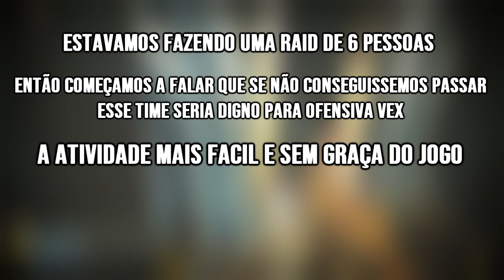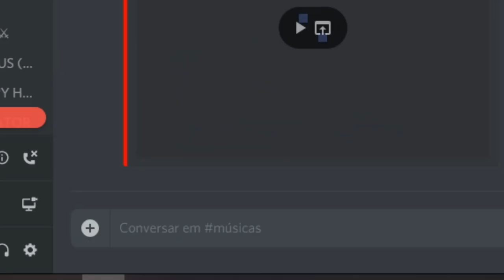COMO PERDER 4 HORAS EM UMA RAID - DESTINY 2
📌 Lê a descrição ae, meu consagrado

📌 Músicas Usadas
♪♫✧ Undertale Megalovania Dual Mix
♪♫✧ 【Cover by RU】 -「INFERNO」- FIRE FORCE
♪♫✧ Celtic Slavic Rap Beat Instrumental 2017

📌 Canais que apareceram
✗ Kaiusus - C0rn0 nem tem canal

📌 SPECS
✗ PC DO XANDE: RTX 2060, RYZEN 5 2600X, 16GB RAM
✗ PC DO STI: GTX 1060, I5-7400, 8GB RAM